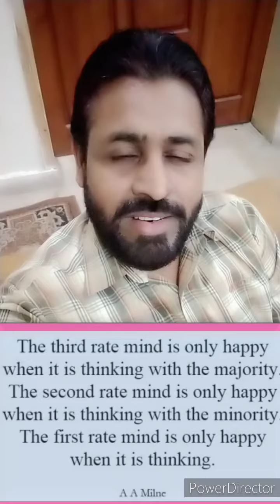The third-rate.....The second-rate mind .... minority. The first-rate .... thinking.- A. A. Milne